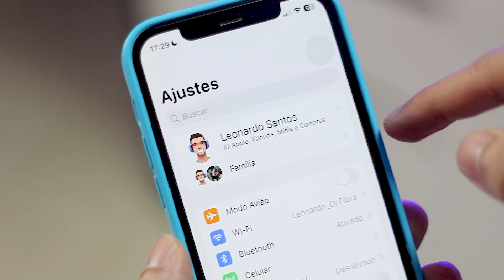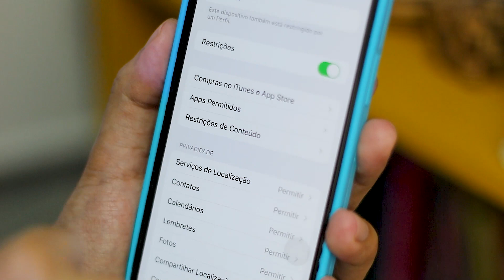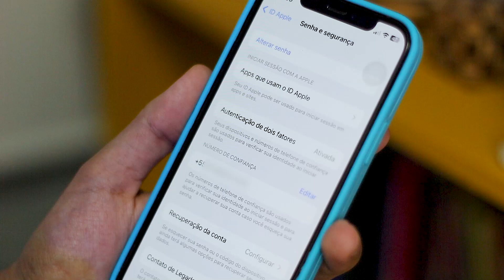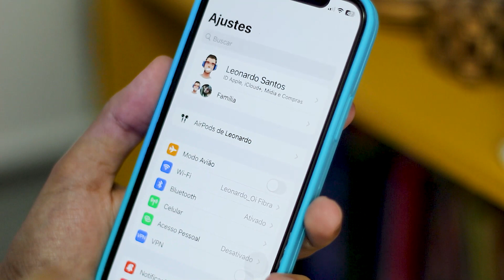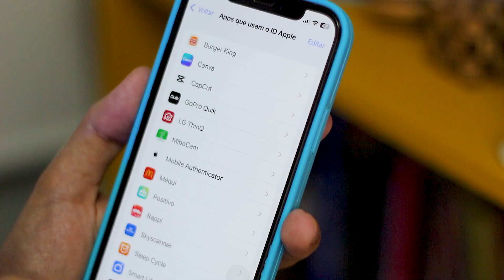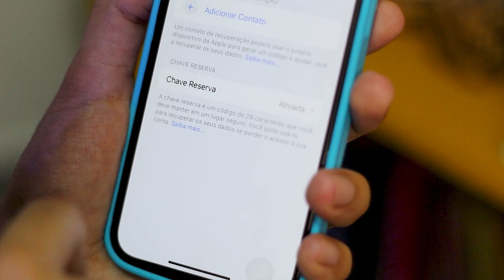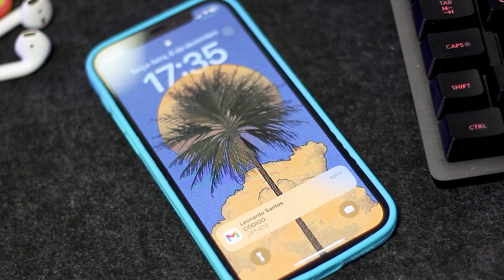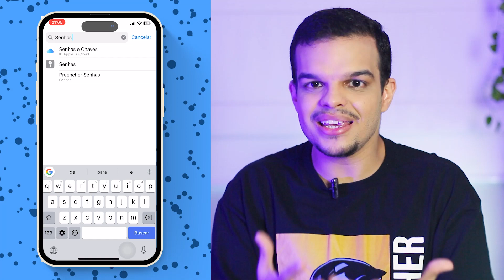Proteja SEUS DADOS no iPhone ASSIM 🔒 [Guia Prático]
E aí pessoal, beleza? Hoje eu vou te contar que o seu iPhone não está seguro. Suas senhas e informações podem vazar a qualquer momento . E eu vou te ensinar a resolver isso com dicas simples e práticas.

Como aumentar a segurança do seu iPhone? Eu vou te ensinar a fazer isso no vídeo.

📱  Vamos conversar no Telegram?
Novidades, vídeos e ofertas de produtos Apple

👉🏻 TESTE O AMAZON PRIME GRÁTIS POR 30 DIAS